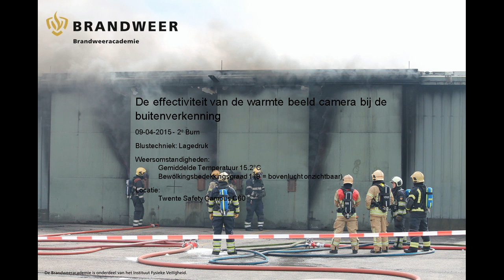Dag 3 T2 P2 - De effectiviteit van de warmtebeeld camera tijdens de buitenverkenning.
Dag 3 Test 2 Positie 2
De effectiviteit van de warmtebeeld camera tijdens de buitenverkenning.

Argus Mi-Tic 320
Can the source of the fire be located during the 360 size up using a thermal imaging camera?
Kan men met een warmtebeeld camera tijdens de buiten verkenning de brandhaard binnen het gebouw lokaliseren?